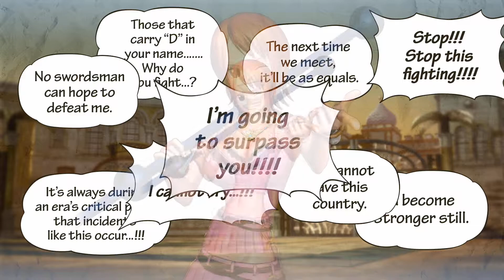One Piece Pirate Warriors 3 Playthrough (Blind) Part 8